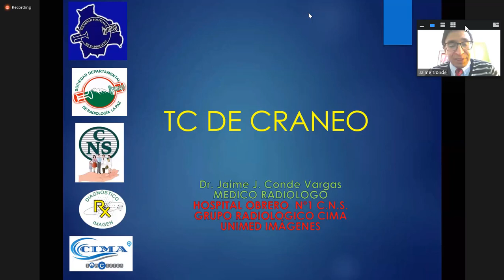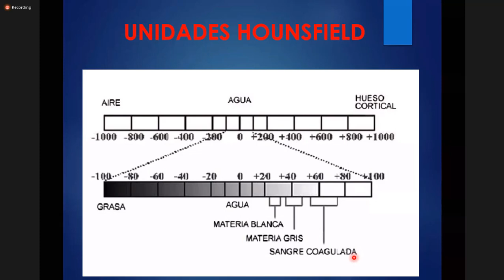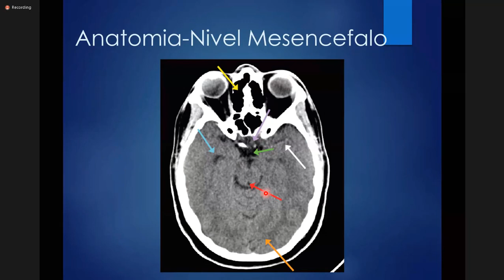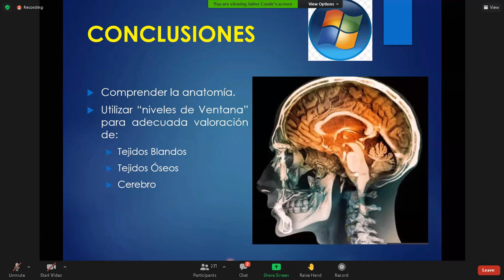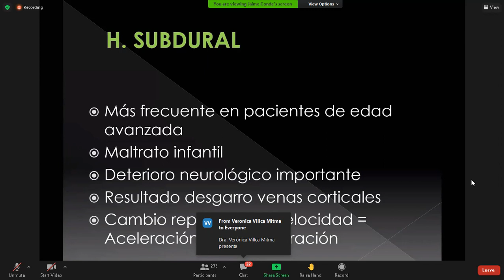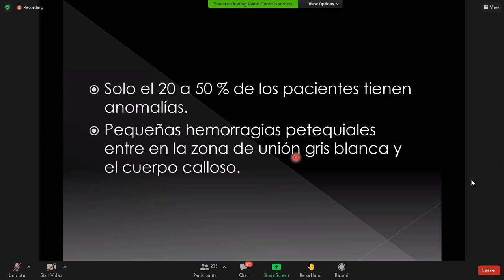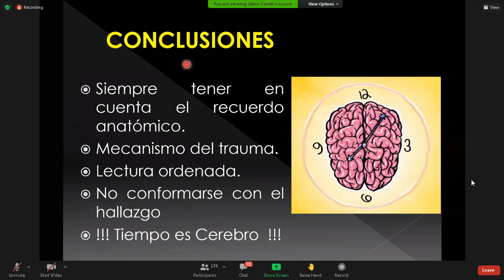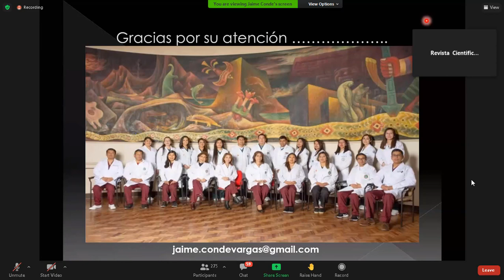I SIMPOSIO INTERNACIONAL DE IMAGENOLOGÍA Y ACTUALIZACIÓN EN EL DIAGNÓSTICO CLÍNICO 1er Día (1)